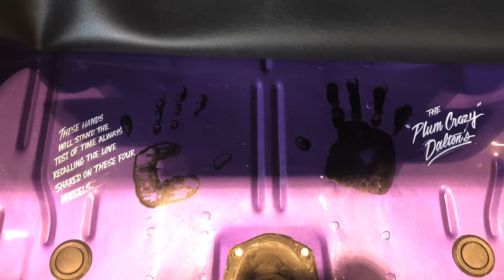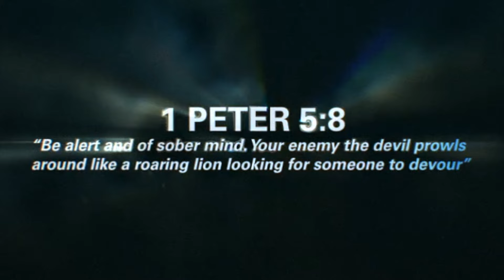The Genesis of Vintage Chevelle Remanufacturing, With a Warranty.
An introduction to a new weekly youtube series that gives you an inside look of Studio Hotrods.  A premier automotive restoration center based just north of Chicago IL.  Follow updates on an array of custom build, and get a look at a new concept of remanufacturing Chevelles with a 3 year, 36,000 mile warranty.